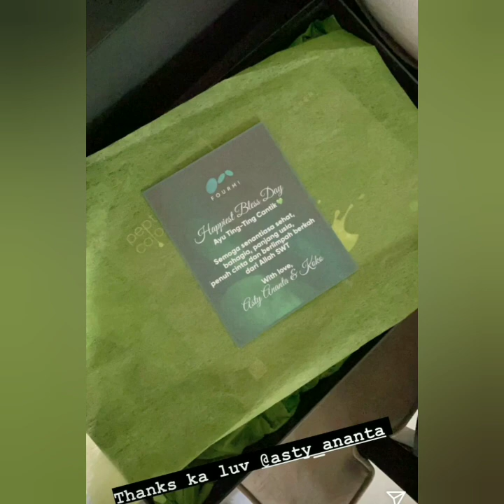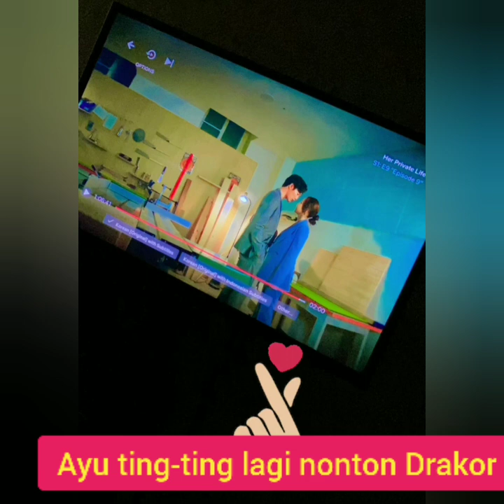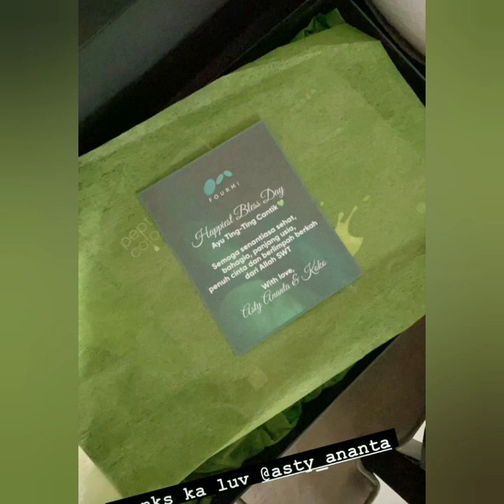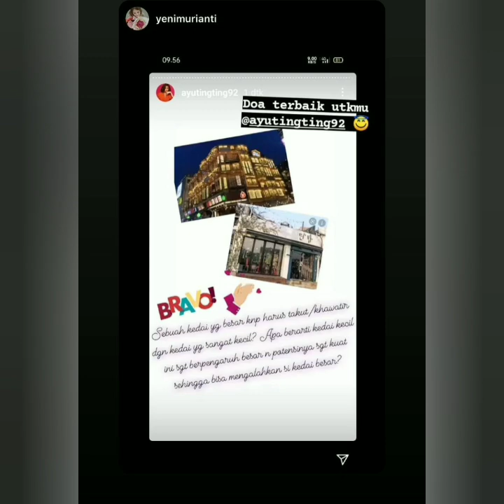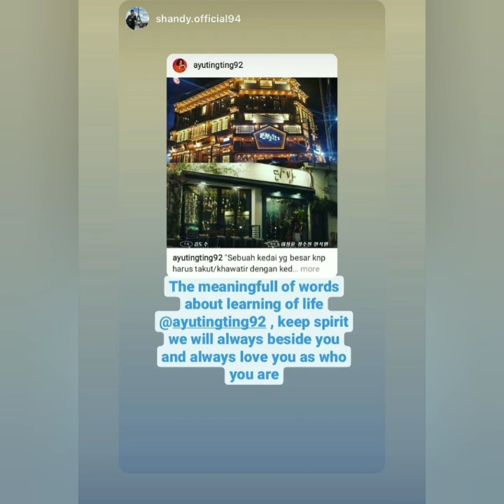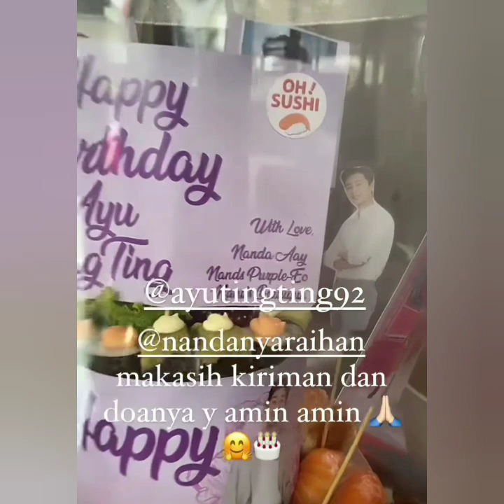Dibalik Instastory Instagram ayu ting-ting hari ini, Ada bilqis dan oppa Bikin Baper